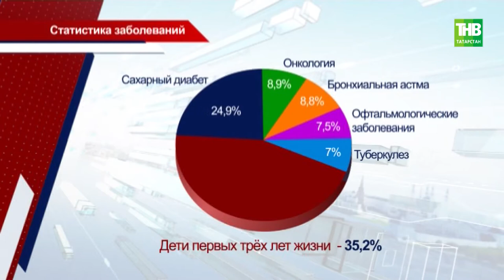Отказываясь от льготных лекарств, пациенты совершают ошибку - ТНВ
Сейчас деньги выбирают 70 процентов льготников. Число тех, кто сожалел о таком решении за год выросло почти в два раза. Сегодня в госсовете на заседании комитета по социальной политике обсудили вопросы обеспечения бесплатными лекарствами, с докладом выступил аудитор Счетной палаты.

Координаты:
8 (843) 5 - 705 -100

Таяну ноктасы. В эфире: пн, вт, ср, чт - 19:00

7 дней. В эфире: вс - 19:30, 21:30

Ссылка на видео: